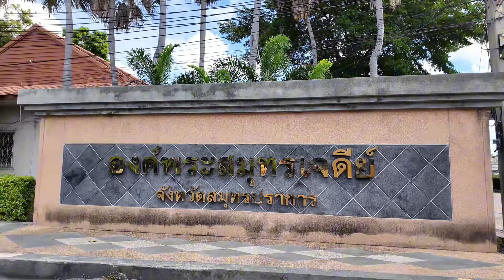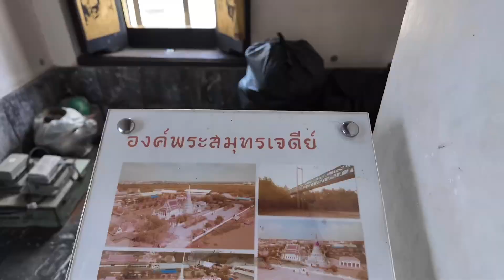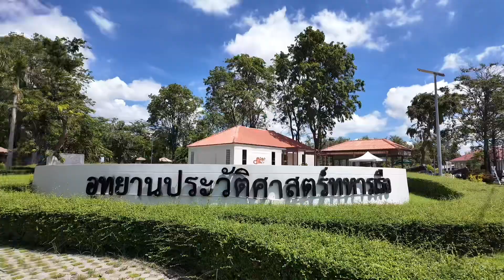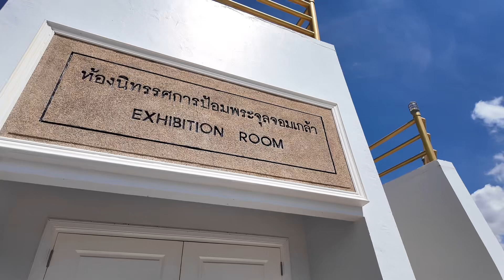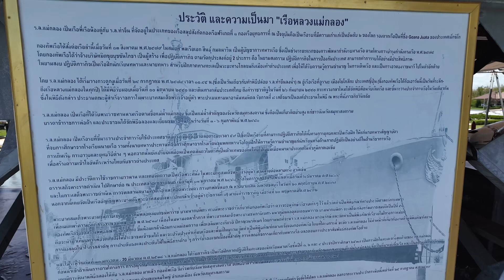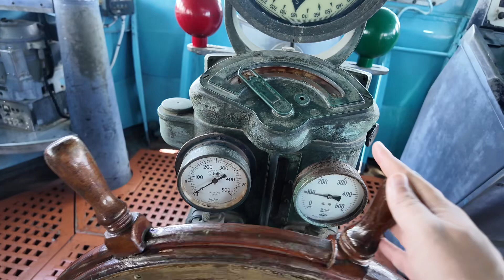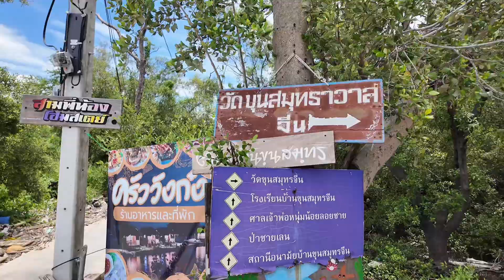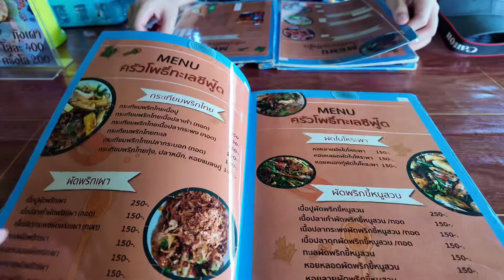One day Trip สมุทรปราการ กิน เที่ยว ครบ จบในคลิปเดียว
วันนี้ชวนเพื่อนๆมาเที่ยวสมุทรปราการค่ะ เราไปเที่ยวกันที่พระสมุทรเจดีย์ ป้อมพระจุลฯ วัดขุนสมุทรจีน และปิดท้ายทานอาหารที่ร้านโพธิ์ทะเล ค่ะ ในคลิปถ่ายบรรยากาศมาให้เพื่อนๆดู หวังว่าจะชอบกันนะคะ